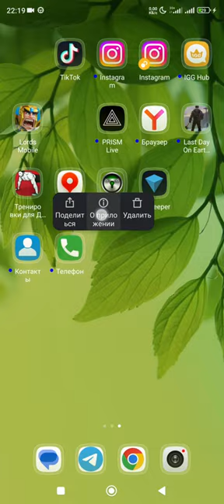Настройки с ограниченным доступом, что делать?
В этом видео, я покажу и расскажу вам, что делать если у вас появилась надпись - настройки с ограниченным доступом. Которая не даёт войти в дополнительные настройки приложения.